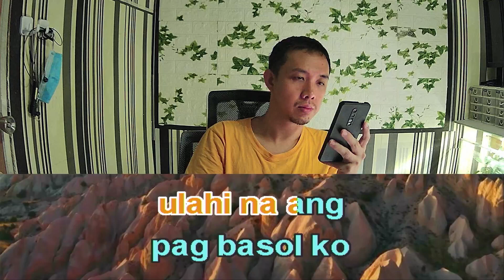Evelyn Bacarra Ulahi Na Ang Pagbasol Karaoke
Evelyn Bacarra Ulahi Na Ang Pagbasol lyrics